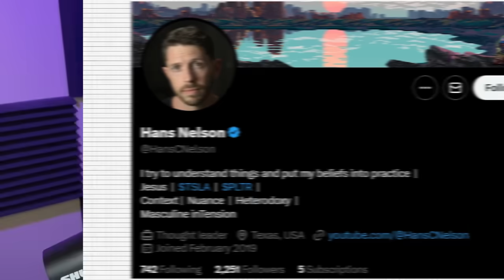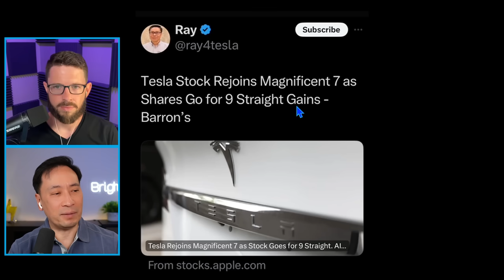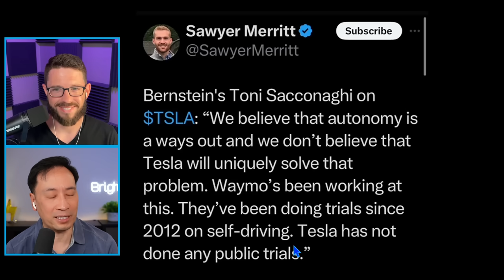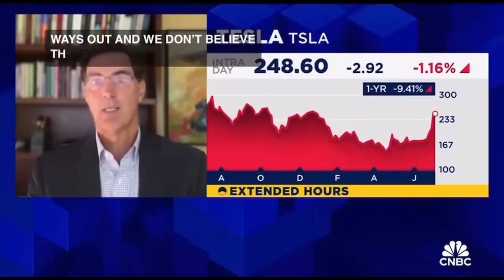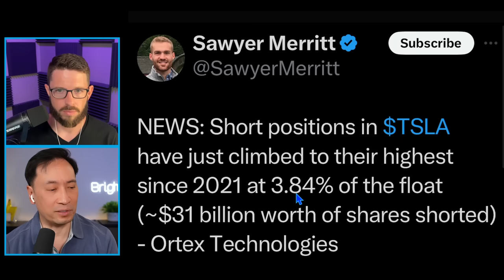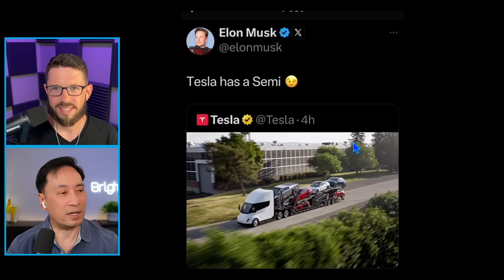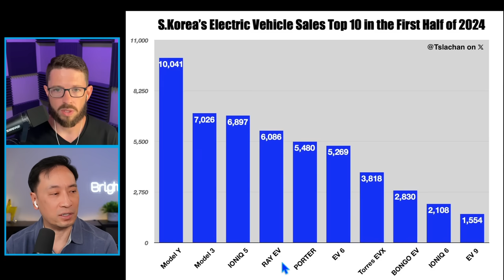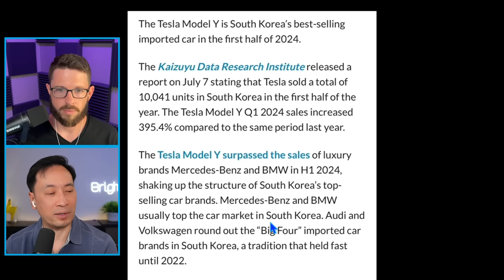Cathie Wood’s Tesla Bombshell & TSLA’s Epic Surge!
Follow Hans Nelson on X: ​⁠​⁠ @HansCNelson
Follow Hans Nelson on YouTube: ​⁠​⁠ @HansCNelson

X: @herbertong